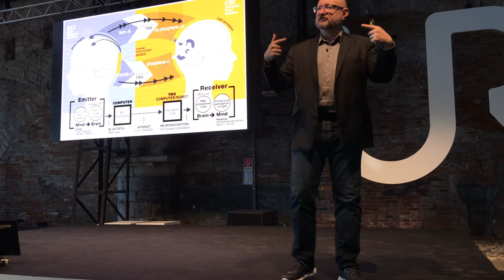Jamais Cascio: "The End of the World" • Closing Keynote at Understanding Risk 2016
The World Bank holds a biannual global conference on disasters and disaster recovery, under the banner "understanding risk." This year, the conference took place at the Arsenale in Venice, Italy. I was asked to give the closing keynote. I was *specifically* asked to make it something more upbeat than the days of disaster and doom the attendees had just gone through.

Let me know if I succeeded.